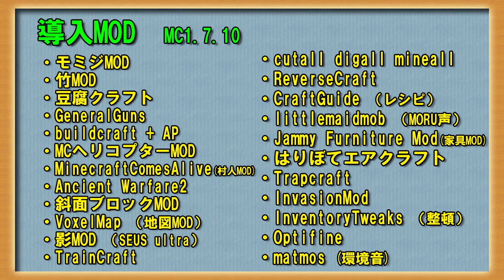【Minecraft】マイクラ屯田生活記 ＃87【ゆっくり実況】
撮影後に建物を修正したら、だいぶ印象変わっちゃったから次回冒頭にでも再録しておきます。

PCスペック　チャンネルページの「概要」タブに表記
BGM　Youtubeオーディオライブラリから抜粋
OPBGM 上述の「Dixie_Outlandish」